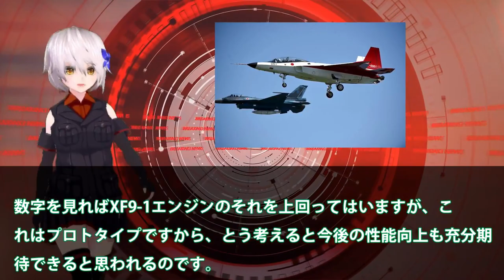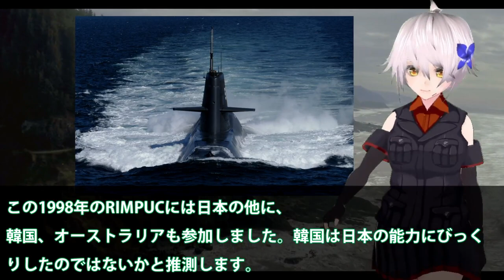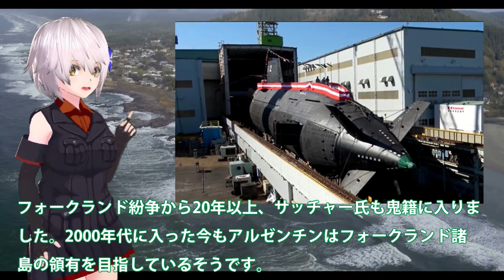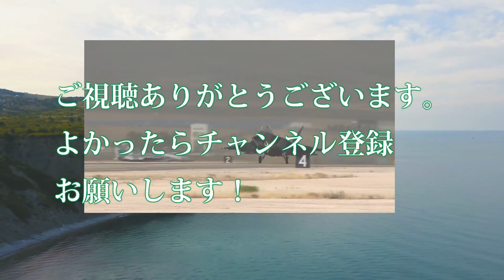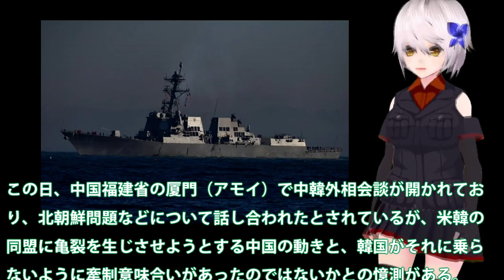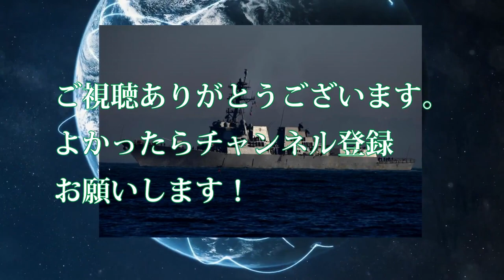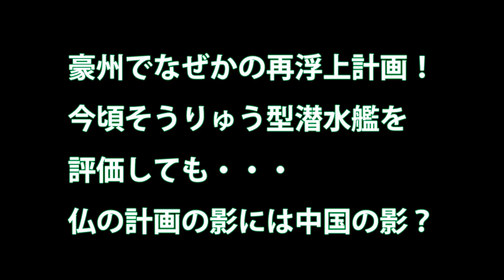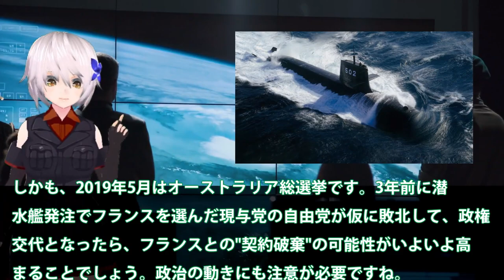【軍事】米国議会上院が超党派で尖閣諸島防衛義務を表明！日米強固の今中国の対応・・・【軍事スペシャル・特集】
1日本最強エンジンXF9誕生開発者も驚愕！日英伊共同でF3戦闘機開発・・・和製ジェットエンジンXF9性能は？

2中国海軍恐れた日米の対潜能力とは！世界でも群を抜いての能力に西側諸国も訓練参加？海底での対応能力は中国には・・・

3米国議会上院が超党派で尖閣諸島防衛義務を表明！日米強固の今中国の対応・・・尖閣や台湾のこれからは？

4F-35B戦闘機が対地攻撃訓練で実弾使用？クイーン・エリザベス空母NATO加盟国の合同軍事演習に・・・米英F35B戦闘機を満載での攻撃訓練開始！

5ついに米駆逐艦を長江河口に姿を現す！米中での応酬が活発か・・・米が中国へ侵入で威嚇か？

6中国（涙）遼寧・山東空母南シナ海は今何処へ！米英空母打撃群展開で中国は降参か？ステルス戦闘機が南シナ海を飛んでは・・・

7豪州でなぜかの再浮上計画！今頃そうりゅう型潜水艦を評価しても・・・仏の計画の影には中国